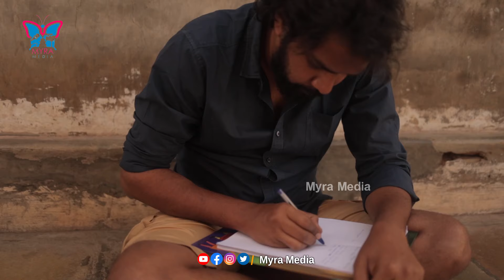Karthikeya-2 Movie Making Video | Nikhil Siddharth | Anupama Parameswaran | Srinivas | Myra Media